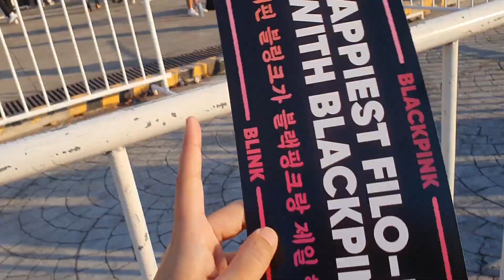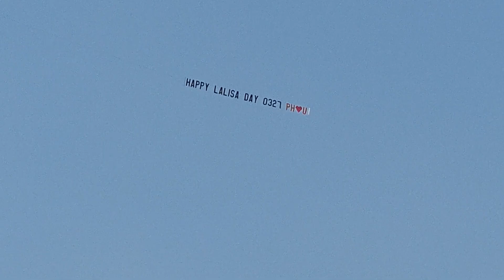Vlog#29: Blackpink Born Pink World Tour Experience in Bulacan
My sister and I attended Day 1 and Day 2 of the Blackpink Born Pink World Tour at the Philippine Arena in Bulacan! The experience is unforgettable and it was worth it!

Seat references:
Day 1: LBA Reg 105 Row 9
Day 2: UBC Reg 426 Row 114